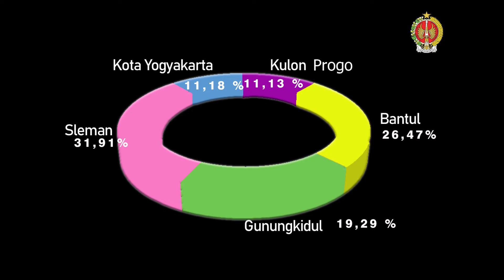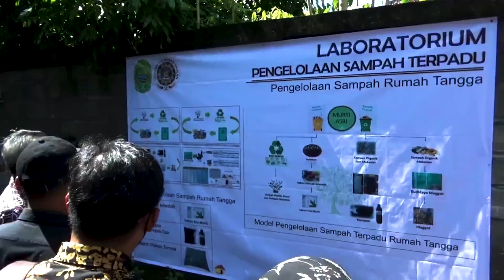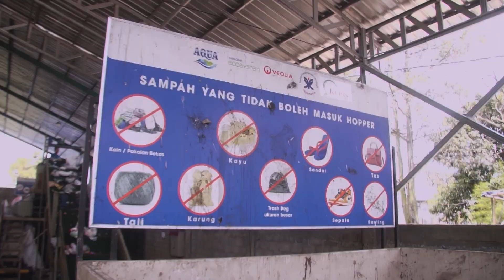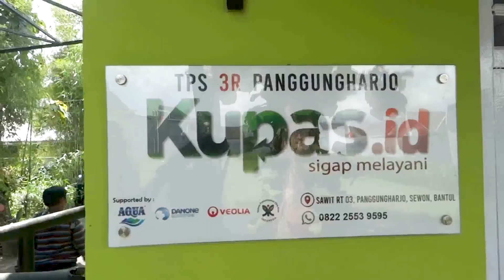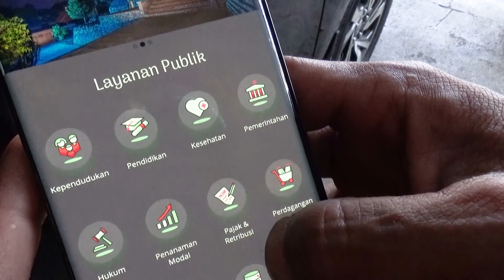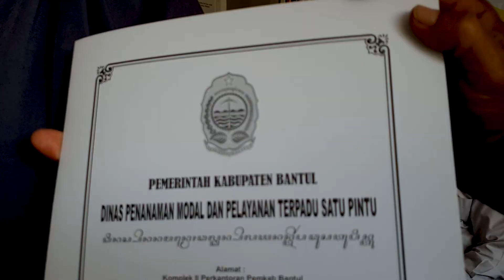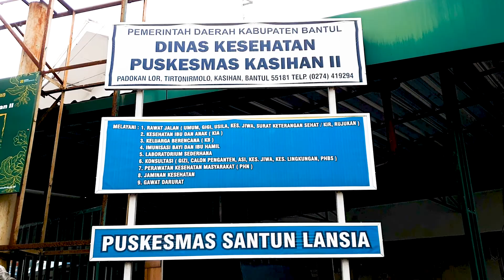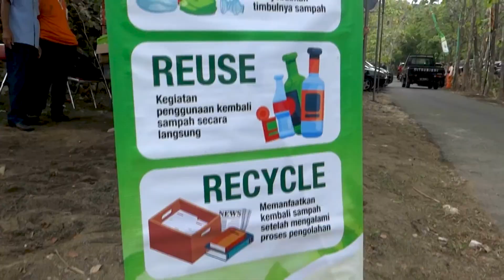Quickwin Bantul Smart City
Smart City merupakan Kota cerdas yang menggunakan teknologi informasi dan komunikasi (TIK) untuk meningkatkan kualitas hidup, efisiensi layanan kota, dan keberlanjutan. Pemerintah Kabupaten Bantul secara aktif mendorong pembangunan dan pertumbuhan wilayahnya melalui adopsi teknologi dan sistem yang efisien, efektif, transparan, dan memiliki tingkat akuntabilitas yang tinggi melalui inisiatif Bantul Smart City. Untuk mewujudkan Bantul Smart City, Pemerintah Kabupaten Bantul memiliki quick wins yang merupakan program-program unggulan dari Perangkat Daerah. Melalui Quick Win Bantul Smart City Inilah Pemerintah Kabupaten Bantul Berharap Tercipta Pemerintahan Yang Transparan Akuntabel Dan Melayani. Langkah Ini Akan Terus Dikembangkan Demi Mewujudkan Bantul Yang Harmonis, Sejahtera Dan Berkeadilan.